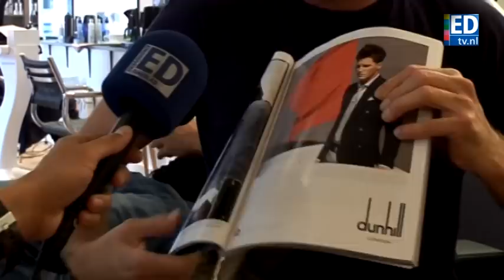De baard is hip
De baard is helemaal in deze zomer.

verslag Ruud Ritzen, camera: Daan Willekens